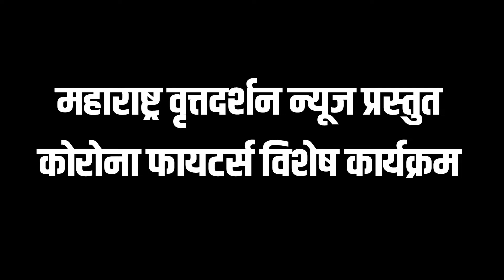कोरोना फायटर-डॉ.अंजली धुमाळ,वैधकीय अधिकारी,सांगली महापालिका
जीवाची बाजी लावून कोरोना विरुद्धची लढाई लढणारे खरे कोरोना फायटर्स